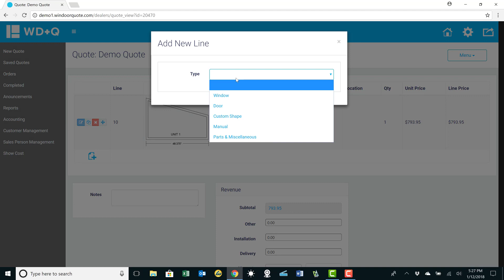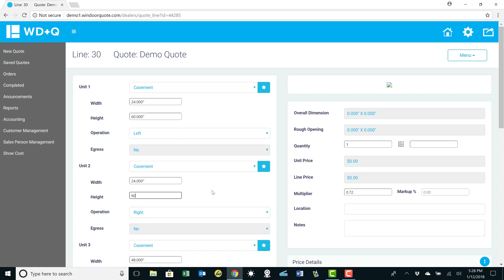Custom Shapes - WinDoor Quote - Window Quoting and Manufacturing Software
This video demonstrates how to quickly quote custom shapes using our window and door quoting software.  for more information.